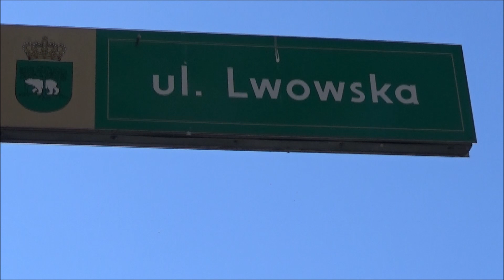Chełm - Spacer ulicami miasta - Lubelska i Lwowska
🔽 Chełm - miasto na prawach powiatu we wschodniej Polsce, w województwie lubelskim. Leży 42 km od granicy z Białorusią i 21 km od granicy z Ukrainą w pobliżu przejścia granicznego w Dorohusku. Leży nad rzeką Uherką, lewym dopływem Bugu, jest trzecim co do liczby ludności miastem w województwie.
🔽 Chełm leży w zachodniej części Polesia Wołyńskiego, na południowo-wschodnim skraju Pagórów Chełmskich i Obniżeniu Dubieńskim. Najwyższym punktem jest wzniesienie Góra Chełmska sięgające 237 m n.p.m., najniższym dolina Uherki w rejonie Bieławina – ok. 179 m n.p.m.

🎬 Treści użyte w filmie wykonała w dniu 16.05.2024
i udostępnia @MariaTravelNaturePOLAND